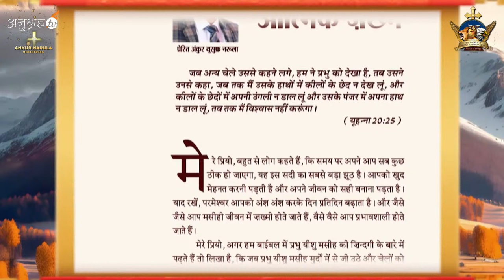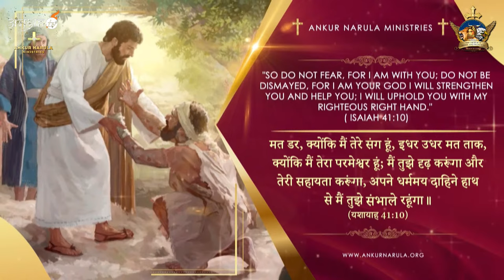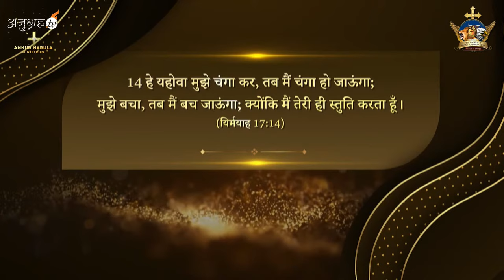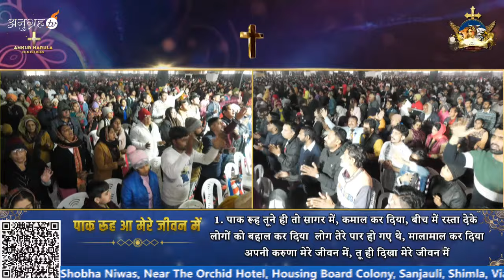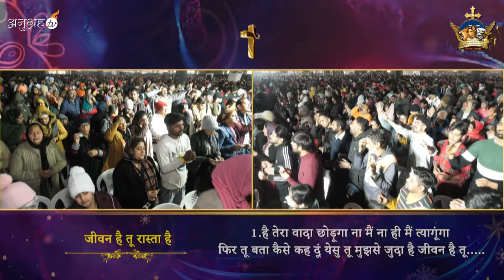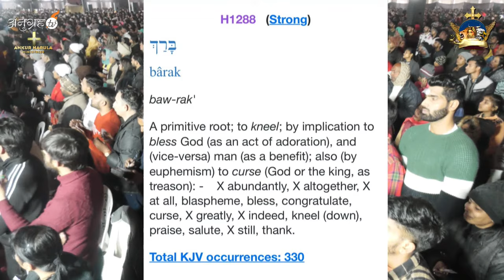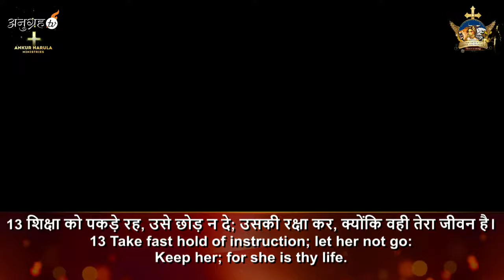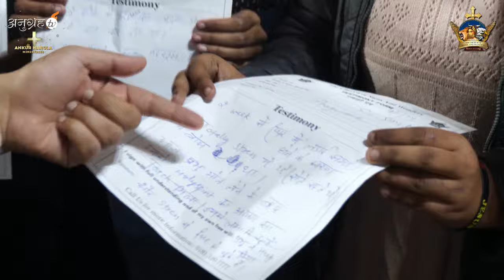HOLY COMMUNION SUNDAY MEETING 04-02-2024 || Ankur Narula Ministries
00:00:00 Introduction
00:01:44 My book of Prophecy
00:04:53 Worship
01:00:24 Regular Testimony
01:15:41 Worship
01:35:56 Regular Testimonies
02:03:52 Worship
02:07:57 Regular Testimony
02:59:36 Worship
03:01:25 Importance of seeds
03:11:55 Offering
03:31:47 Worship
03:33:53 Worship with Man of God
03:43:22 Word of God
04:23:56 Holy Communion
04:37:55 Lay hand service
04:43:14 fire Prayer
05:03:00 Instant testimonies
05:32:55 Zoom Lay hand service.
05:46:51 Lay hand Service (Woman of God)
06:02:44 Amen Prayer